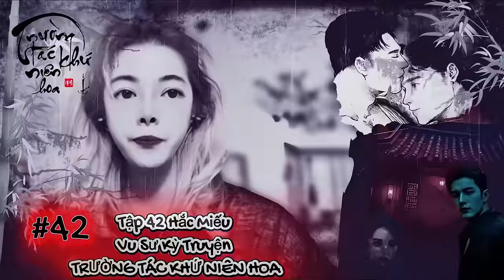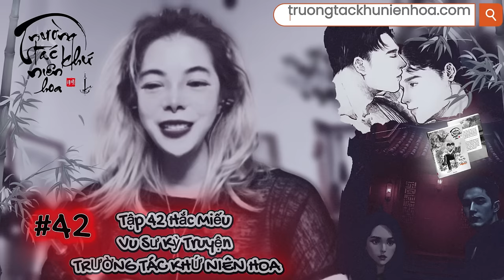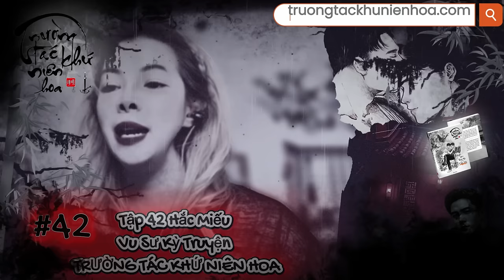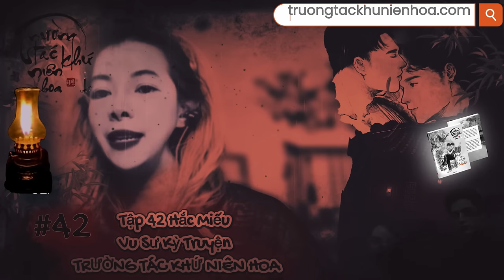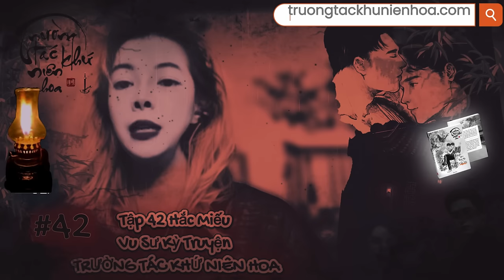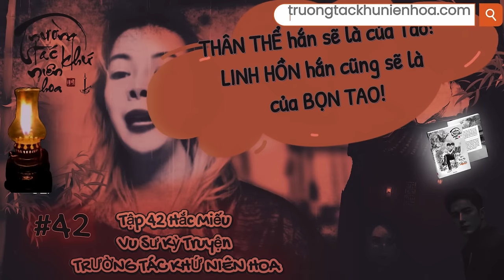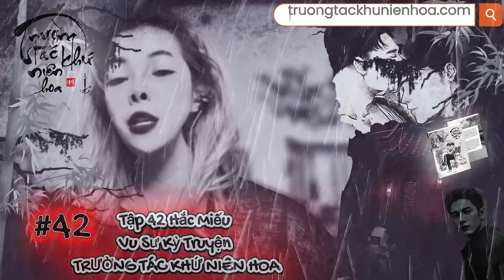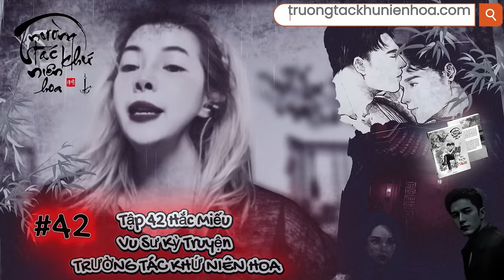Tập 42 I HẮC MIẾU I Vu Sư Kỳ Truyện I Trường Tác Khứ Niên Hoa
"Tri túc thường lạc"
Con người ta lâu nay vẫn hiểu đạo lý biết đủ thì cuộc sống sẽ vui sướng. Nhưng đã sống trong kiếp người đầy rẫy mọi biến cố nổi trôi lên lên xuống xuống này, mấy ai còn nhớ điều ấy đâu? Và, Lục Quỳ cùng thế lực tà ác đã lợi dụng rất khéo những dục vọng ẩn sâu đằng sau những khuôn mặt tưởng chừng rất chân thành xung quanh vợ chồng Đoàn Cẩn - Lê Cảnh.

"Từ rất lâu, không ai biết từ khi nào đã có 1 ngôi miếu nhỏ nằm sâu trong rừng trúc ven sông Mẫn Thị tại vùng Ôn Châu, nằm giữa Tây Đô và Vĩnh Thanh trấn. Vốn dân vùng này khi xưa vẫn hay đến miếu xin lộc hay cầu tài, cầu tình. Nhưng nghe đâu gần 20 năm trước luôn có những vụ án mạng và mất tích bí ẩn của những kẻ đến cúng vái, nên lâu dần cũng không còn ai lai vãng đến nữa. Khoảng 5 năm trước, sau một đêm mưa gió vần vũ, người ta thấy có vài người Hoa mặc đạo bào đến, lập đàn làm phép rồi tu luyện cư trú tại Hắc Miếu này. Ngôi miếu rách rưới bị bỏ hoang lâu năm được dọn dẹp sạch sẽ và tu sửa lại khang trang, đặc biệt là cánh cổng dày nặng không biết được làm từ loại gỗ gì đen sì sì, nhìn u ám khiến người ta cảm thấy rờn rợn và sợ hãi từ đáy lòng. Lâu lâu vẫn có những kẻ từ vùng khác, lấm lét ra vào Hắc Miếu. Vài năm nay, dân trong vùng đã quen dần với sự hiện diện bí ẩn của ngôi miếu tịch mịch ẩn sâu trong rừng trúc ven sông Mẫn Thị này.

Chiều mưa lâm râm, khiến vùng thôn quê Ôn Châu ven sông Mẫn Thị càng trở nên ảm đạm và âm trầm. Có bóng một thanh niên cao lớn, khoác chiếc áo tơi dày bước qua những vũng bùn lầy, băng qua từng bụi ô rô mọc đan xen với cỏ dại và mấy cây bần mọc hoang, xung quanh con đường mòn hẻo lánh dẫn vào rừng trúc bao quanh Hắc Miếu. Không biết từ khi nào, cái rừng trúc này đã được trồng & mọc lên um tùm từ khi Hắc Miếu bắt đầu xuất hiện. Đây đã là lần thứ ba, Hoàng Minh đến cái rừng trúc u ám hẻo lánh này, nhưng tận sâu trong lòng hắn vẫn cảm thấy rờn rợn ớn lạnh nổi da gà khắp người. Hoàng Minh mím chặt môi, cắn răng bước đi lầm lũi qua từng bụi ô rô ven đường, mặc kệ đám gai cào xước da thịt, mặc kệ từng giọt nước mưa thấm qua cổ áo làm ướt dần cái áo sơ mi mỏng bên trong lớp áo tơi dày."

Tác giả: Hạc Hiên
MC: Dao Dao
Họa sỹ: Danny Phan
Nội dung: Ban Biên Tập Trường Tác Khứ Niên Hoa
Dàn Dựng & Hậu Kỳ Video/Audio : Tổ Kỹ Thuật Trường Tác Khứ Niên Hoa

► Donate cho Ban Biên Tập Trường Tác Khứ Niên Hoa tại Ví Momo   : 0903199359